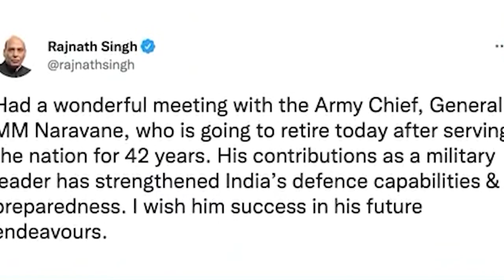shimti u general manoj pande kum u heh shipai namarba shongthait noh u general mm naravane